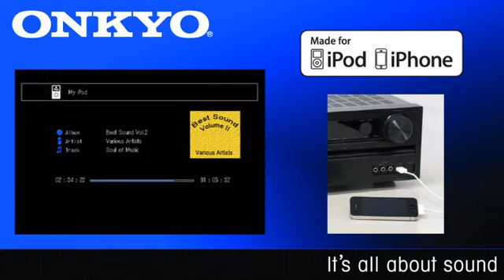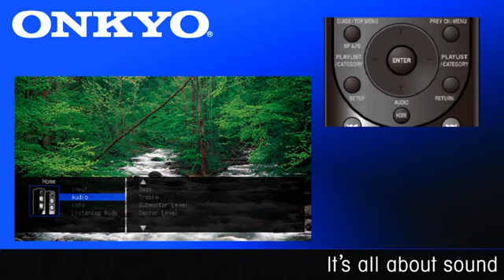ONKYO TX-NR609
Superb Quality Home Theater Is Now Within Your Reach--
Targeting the sweet spot where affordability meets superb functionality, the TX-NR609 looks set to be another Onkyo classic. This THX® Select2 Plus™ Certified A/V receiver handles content from all your favorite disc-based media, as well as networked audio content from the internet, iPod®/iPhone®, and PC. Six HDMI® inputs—including one on the front panel—provide support for 3D video and ultra-high resolution 4K video upscaling via Qdeo™ technology. HDMI also carries master-quality audio formats from Dolby and DTS, as well as the expanded surround sound of Audyssey DSX™ and Dolby® Pro Logic® IIz. Three-stage inverted Darlington circuitry and Onkyo's proprietary WRAT ensure a clean and compelling amplifier performance. And when audio signals are output, the 7.2-channel configuration includes twin subwoofer pre-outs for added bass impact. Meanwhile, a user-friendly on-screen display and GUI make it easy to adjust settings and navigate your content. All this and more makes the TX-NR609 an irresistible choice for the value-seeking home theater fan.